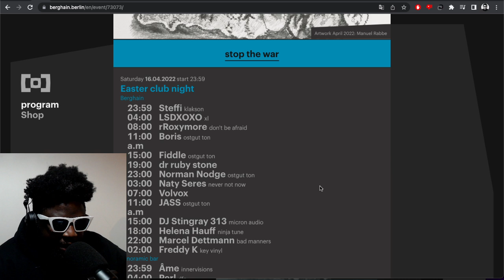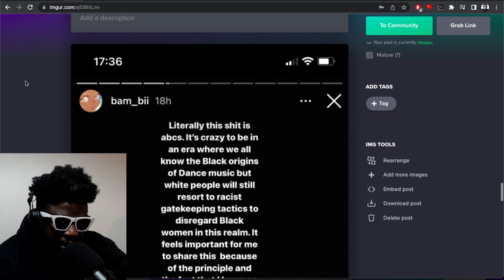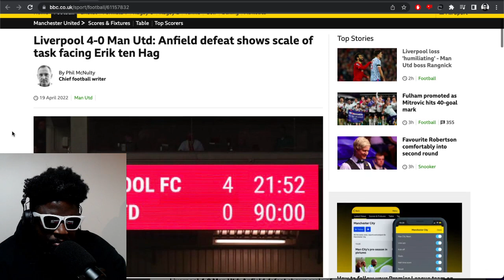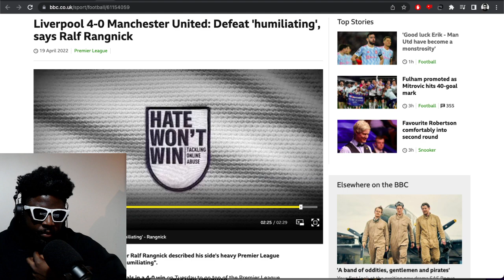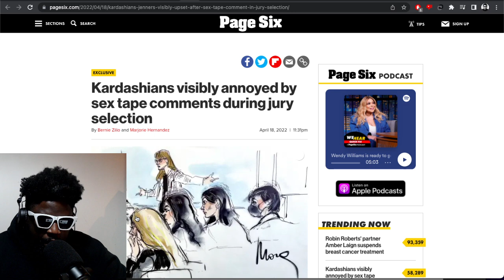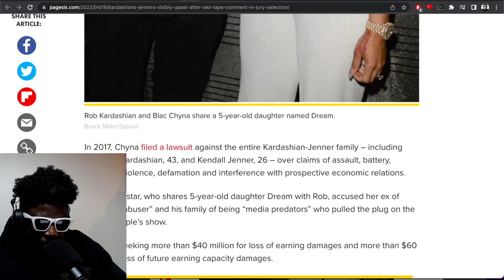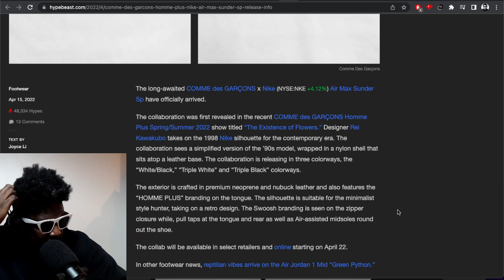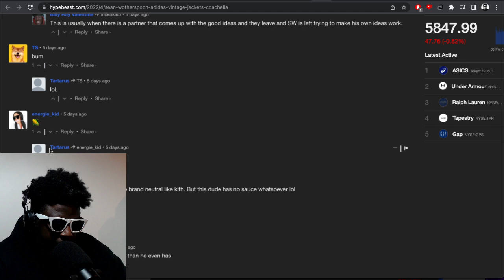66 hrs of raving, Blac Chyna vs Kardashian's, The Blessed Madonna & MORE | TAZS #572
Agostinho rambles about Berghain's 66 hour Easter Weekender marathon, black female DJ accuses The Blessed Madonna of racism, Man United losing 4 nil at Liverpool, Harry Maguire's embarrassing post-match interview, Blac Chyna vs Kardashian-Jenners, Timothée Chalamet being pestered by paparazzi Coachella, COMME des GARÇONS x Nike Air Max Sunder SP collab and more...

▶Bitcoin bc1qh8eq90fs0y9te5df0etj4elgk3j9wpn552s2za